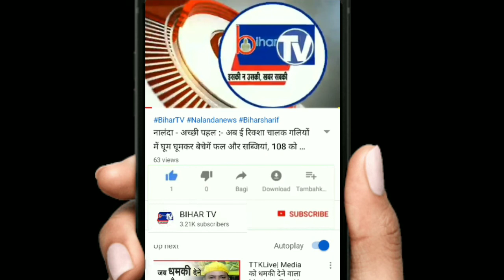कोरोना से घबराने की जरूरत नहीं,मोफिदुल इस्लाम नालंदा